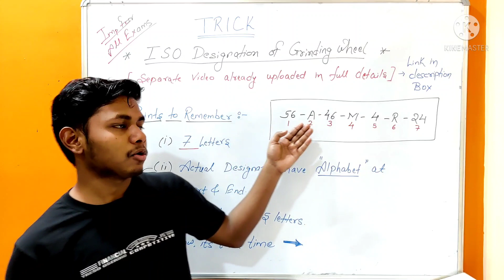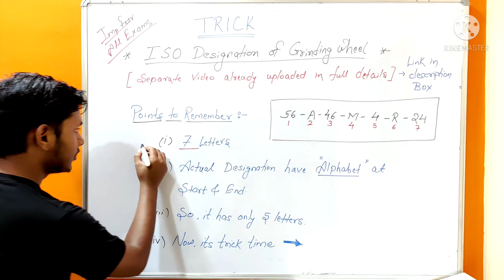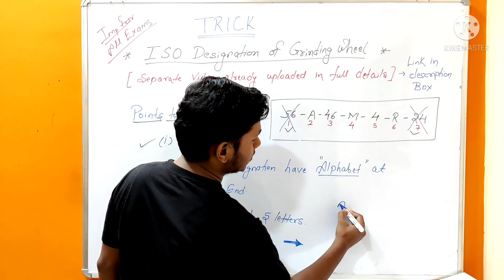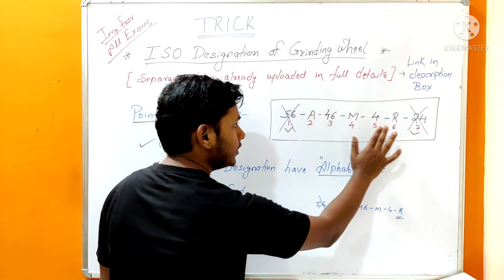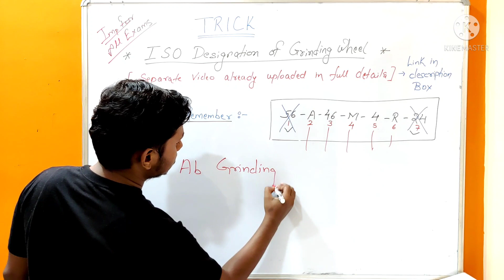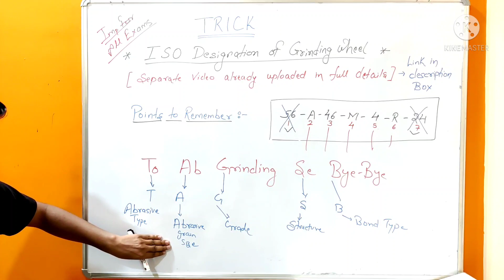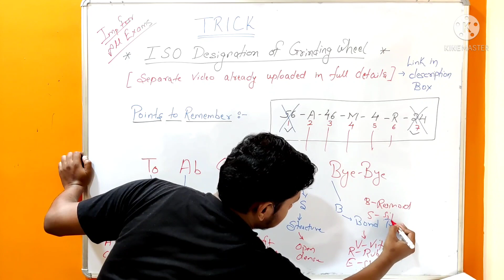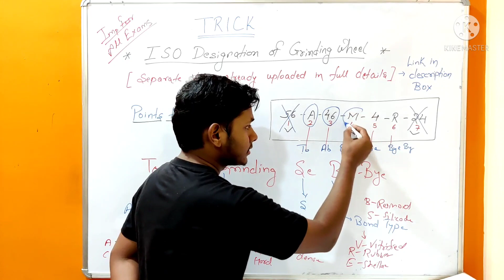Trick to Learn ISO code of Grinding Wheel |GRINDING WHEEL SPECIFICATION |GRINDING WHEEL NOMENCLATURE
In this video, I have explained the trick to learn ISO DESIGNATION of Grinding Wheel.
Ummeed hai apko ye video bahut pasand aayega, to video ko like kariyega aur apne doston ke saath share bhi kariyega.

Must-Visit the below playlist, watch all videos and get full mechanical engineering concepts.

isodesignationof grindingwheels
typeofabrasive usedingrindingwheel
Abrasivetypeof grindingwheel
gradingsystemof grindingwheels

Credits-
PixelLab App
Kinemaster App